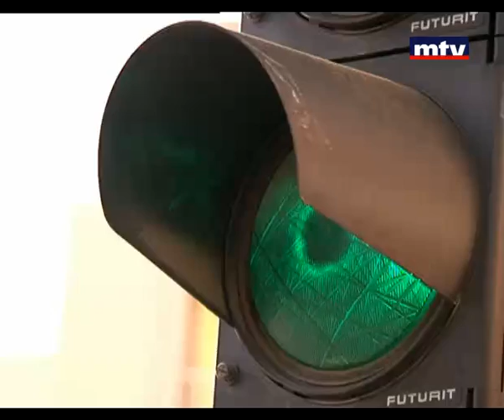Ktir Salbe - Abou Samir 30/04/2012 كتير سلبي - أبو سمير